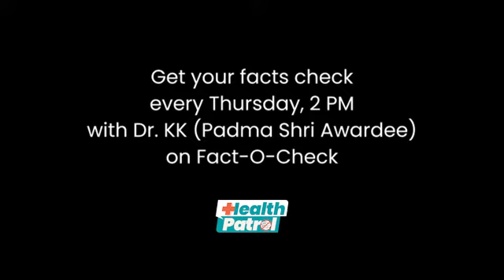Public Health Emergency Declared. Is New Mutant Virus the Reason?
34 doctors tested COVID positive after 2 doses of vaccination. Are you concerned?

This marks a super spreading event, with 56% positivity rate. According to our experts, this can be a case of mutation, and there's a possibility that the vaccine didn't work on the new virus.

Wear the mask and maintain social distancing. Learn to live with the virus.